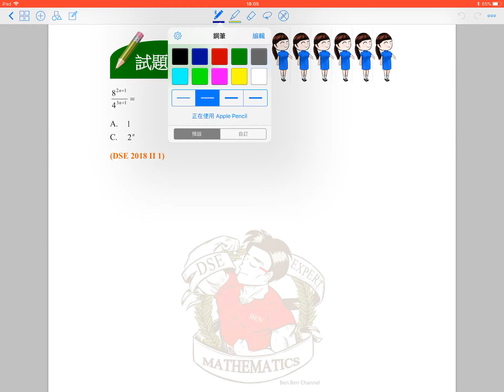BenBenChannel - HKDSE Mathematics 2018 Paper 2 Q.1